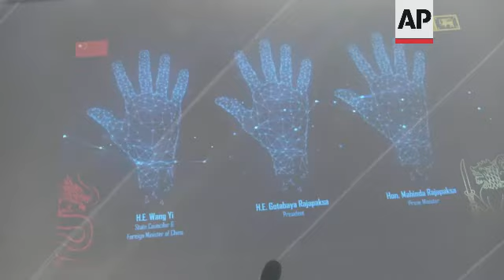Debt-ridden SLanka asks China for loan restructuring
(9 Jan 2022) The president of debt-ridden Sri Lanka on Sunday asked China for the restructuring of its loans and access to preferential credit for imports of essential goods.
President Gotabaya Rajapaksa told visiting Chinese Foreign Minister Wang Yi that it would be "a great relief to the country if attention could be paid on restructuring the debt repayments," according to a statement from his office.
The visit comes as the island nation struggles in the throes of its worst economic crisis, partly due to Beijing-financed projects that don't generate revenue.
Rajapaksa asked Wang for a concessionary credit facility for imports so that industries can run without disruption, the statement said.
He also requested assistance to enable Chinese tourists to travel to Sri Lanka within a secure bubble.
Wang and Prime Minister Mahinda Rajapaksa, the president's brother, later visited Colombo's Port City, a reclaimed island developed with Chinese investment, where they opened a promenade and inaugurated the sailing of 65 boats to commemorate the 65 years of diplomatic relations between the two countries.
Wang arrived in Sri Lanka on Saturday from the Maldives on the last leg of a multinational trip that also took him to Eritrea, Kenya and the Comoros in East Africa.
Sri Lanka faces one of its worst economic crises, with foreign reserves down to around $1.6 billion, barely enough for a few weeks of imports.
It also has foreign debt obligations exceeding $7 billion in 2022, including repayment of bonds worth $500 million in January and $1 billion in July.
The declining foreign reserves are partly blamed on infrastructure projects built with Chinese loans that don’t make money. China loaned money to build a seaport and airport in the southern Hambantota district, in addition to a wide network of roads.
Central Bank figures show that current Chinese loans to Sri Lanka total around $3.38 billion, not including loans to state-owned businesses, which are accounted for separately and thought to be substantial.